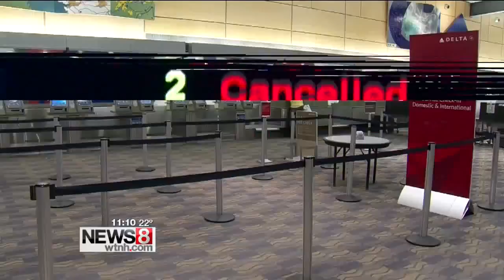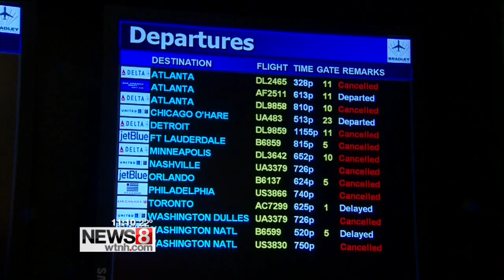No flights out of Bradley International Airport